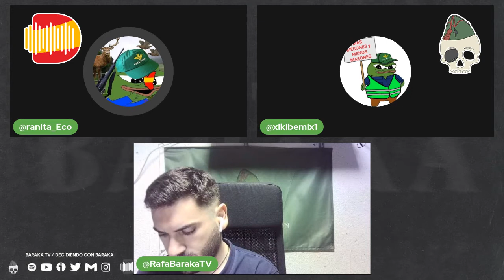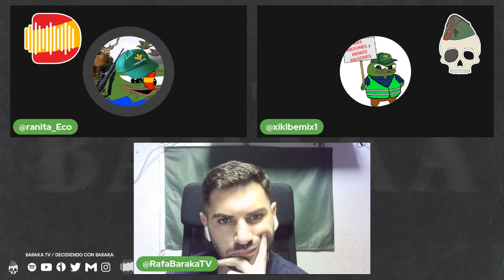Decidiendo con Baraka Caza y falso ecologísmo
Analizamos  la caza, la pesca y ese falso ecologismo que muchos defienden.